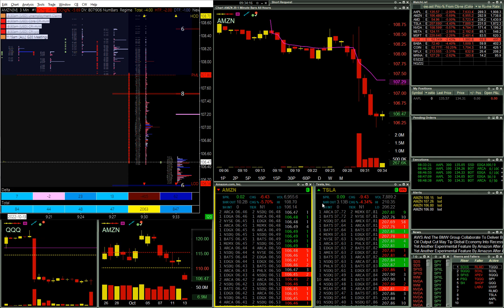AMZN Opening Drive Continuation Short | Live Day Trading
10/13/2022

Bread and butter Opening Drive Continuation Short after the CPI numbers in AMZN on the open today.  It never re-tested lows so I cut the trade early.  It was followed by a massive, market wide rally shortly there after.